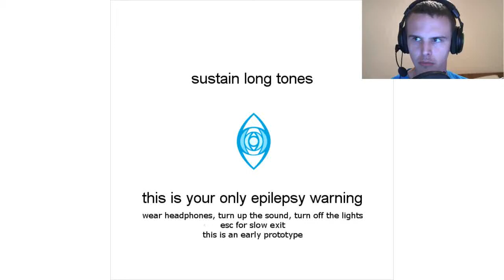Sound Self Prototype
Originally uploaded to iDubbbzTV

Original Description: Take a journey with me.

Original likes: 105
Original dislikes: 9
Original views: 4,294